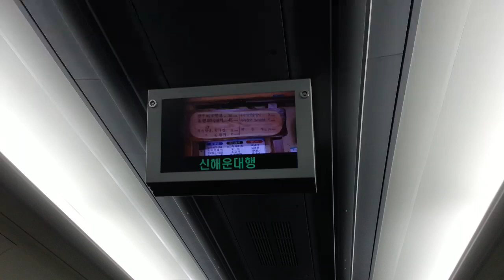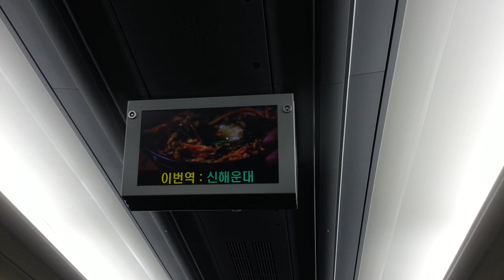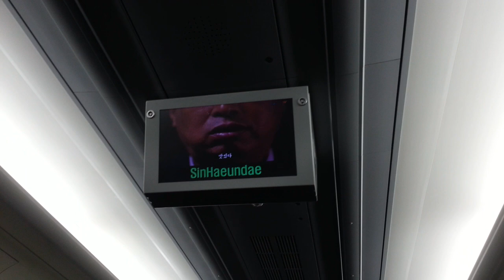신해운대행 ITX새마을 종착역 안내방송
신해운대행 ITX새마을 1022열차의 종착역 안내방송입니다.